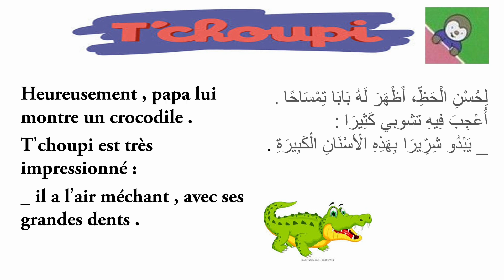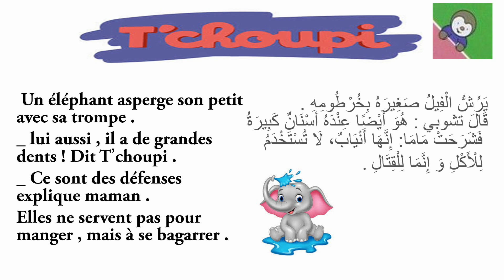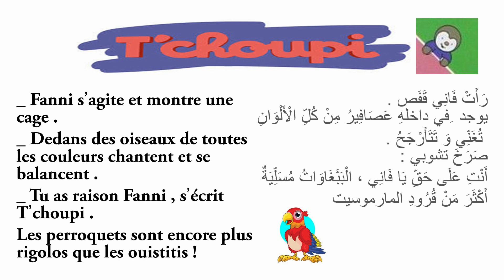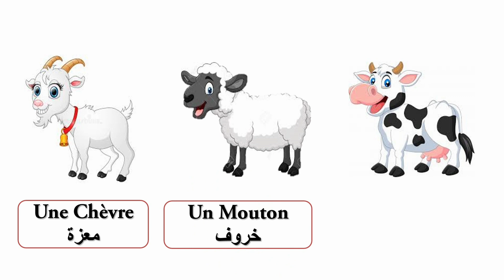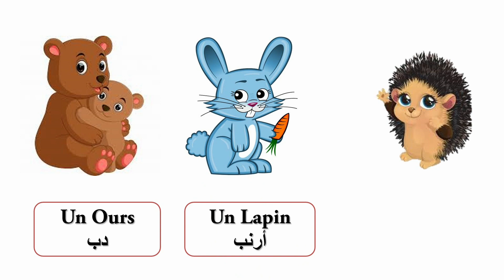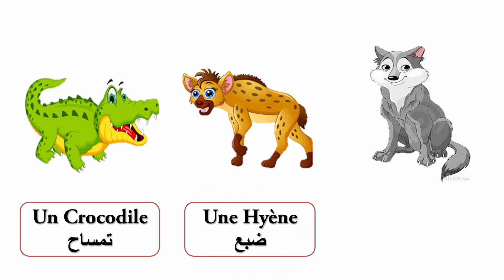قصص الأطفال : تشوبي في حديقة الحيوان 🐅 T'choupi au zoo👍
ذهب تشوبي مع والديه و أخته الصغيرة فاني إلى حديقة الحيوان، لتقضية اليوم و التعرف أكثر على الحيوانات و طريقة عيشهم.
فمن خلال هذه القصة سنكتشف أسماء الحيوانات و أسماء صغارها ، فهي تزخر بمفردات سهلة و معبرة تفهم القصة بطريقة سلسة دون الأحساس بصعوبة التعلم و إنما بتلقائية .👍🙂
تعلم الفرنسية من قصص الأطفال
تشوبي صديق الأطفال
تشوبي في حديقة الحيوان
t'choupi au zoo
T'choupi